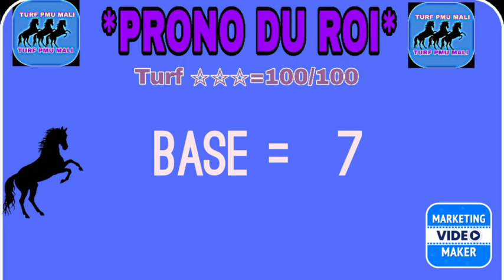SAMEDI 16 MARS 2024 - SAINTR1-C4 - PRIX DE LA GLORIETTE CLOUDPlat - 53000€ - 2400 mètres - 16 Partan